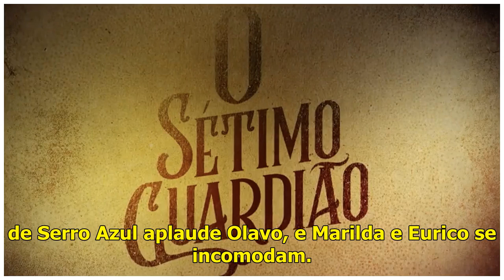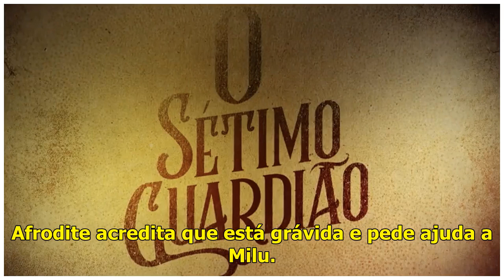Resumo da novela “O Sétimo Guardião” – segunda-feira, dia 08/04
Foto: Reprodução/TV Globo Confira o resumo da novela “O Sétimo Guardião” de segunda-feira, dia 08 de Abril, que está programado para ser exibido a partir de 21h15, na TV Globo. Resumo do capítulo 126 ...